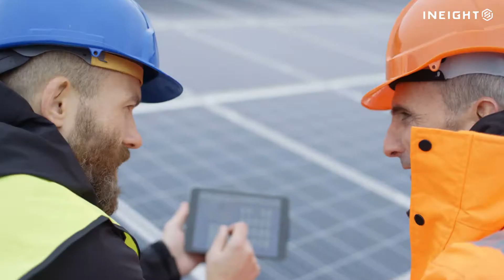How to Streamline Your Construction Submittal Process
It’s impressive to pass by a construction site over the course of its build, watching the physical work come together. Like a carefully directed performance, there are many processes that go on behind the scenes to make it all happen. One of the most important of these is the submittal process.